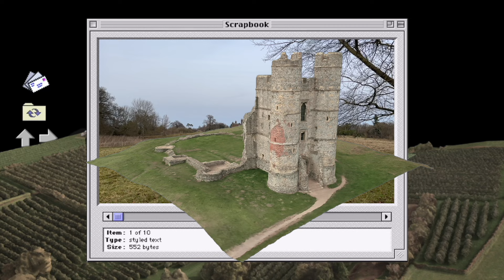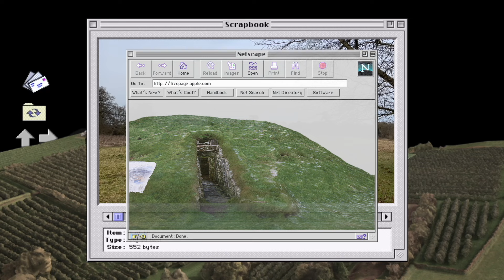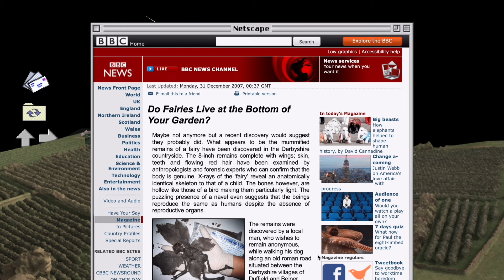Found by a local man, who wishes to remain anonymous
Inspired by the events enclosed in Dan Baines 2007 'Derbyshire mummified fairy' blog.
(Also known as the Dead Fairy Hoax). All words and images lifted from this blog are not my own and belong to Dan.